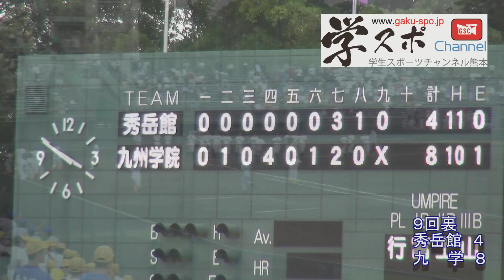秀岳館vs九学 九州地区高校野球熊本大会 準決勝2014秋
好調の九学、鍛冶舎新監督に代わって期待の持てる秀岳舘。

+++ 熊本県内の学生・アマチュアスポーツ動画サイト +++